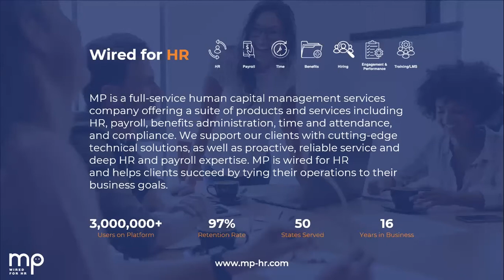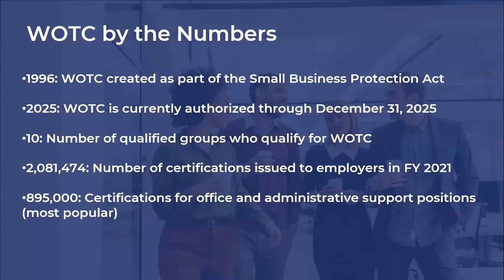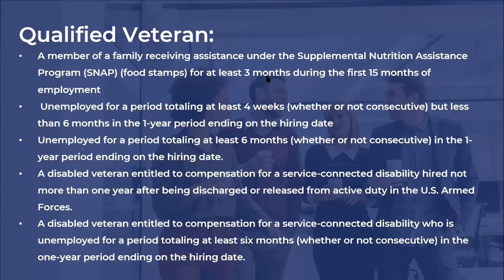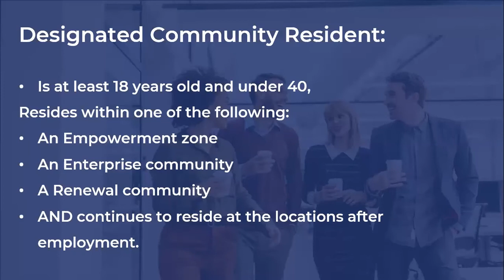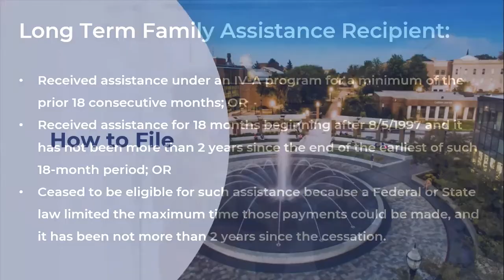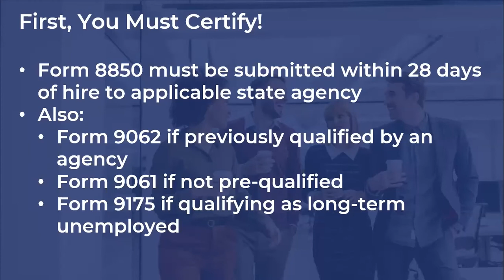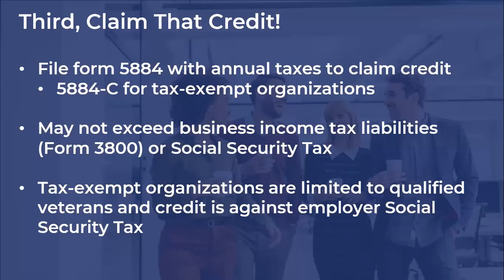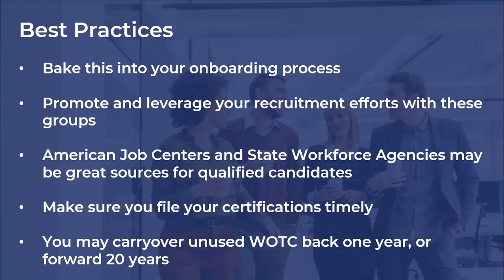Work Opportunity Tax Credit (WOTC) for Transportation Companies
The Work Opportunity Tax Credit (WOTC) is a government program that transportation companies should incorporate into their hiring process. You could be leaving thousands of dollars on the table. Join MP’s HR and tax compliance expert, Paul Carelis, to learn more about how transportation companies can benefit from this program.

- Get tools to assist with claiming maximum WOTCs—and other tax credits
- Learn best practices for identifying eligible employees and new hires
- Understand the requirements of the WOTC program
- Find out which employees may be considered for a WOTC credit

Presenter:
Paul Carelis SHRM-CP, PHR
VP of HR Services, MP